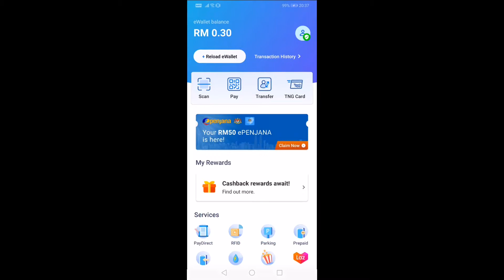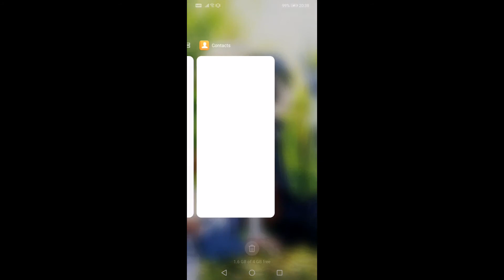怎样申请rm50(touch and go ewallet) ..e-penjanaan..how to register t&g e-wallet (for malaysia only) 2020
hello,to all friend and member of youtube...pls sub my channel...now i want show u how to register rm50 in touch and go ewallet...but u must had 2 things on app,my sejatera and touch and go ewallet(acually can register others)but i like touch and go so i register touch and go 1. hehe...see it,for malaysia only...sorry for my video quality...and pls sub my channel. thank you...